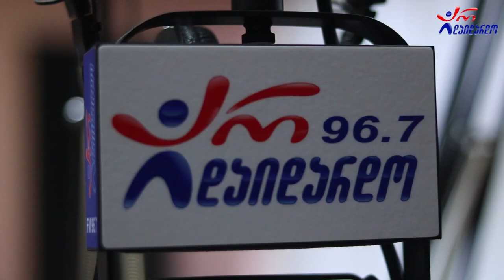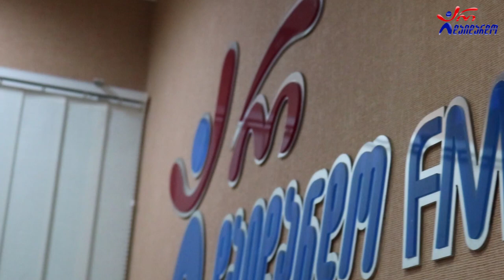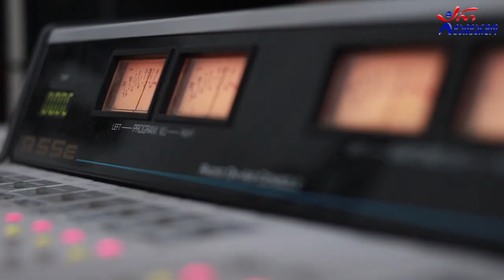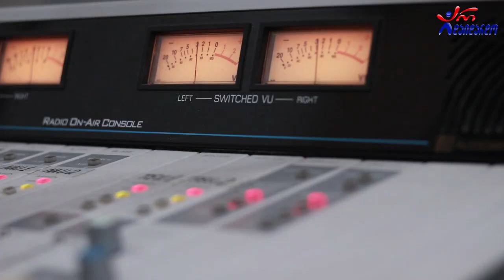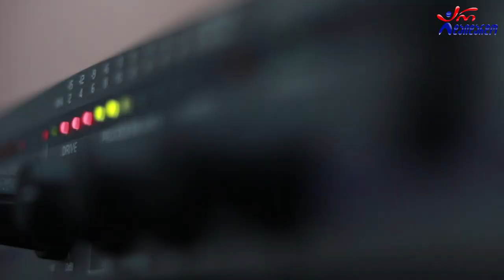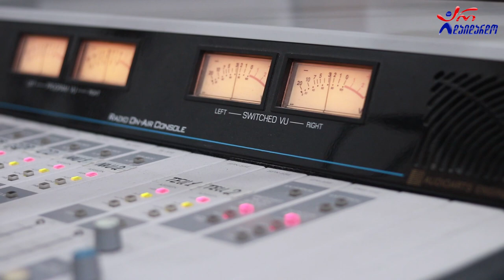თემო რცხილაძე. გადაცემა "რადიო დუეტი". 25.06.2021. ვიდეო კოლაჟი / Temo Rcxiladze. "Radio Dueti"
2021 წ.  25 ივნისი
☛ პარასკევი - 17:00. გადაცემა "რადიო დუეტი თაკოსთან ერთად". სტუმრად თემო რცხილაძე. ვიდეო კოლაჟი